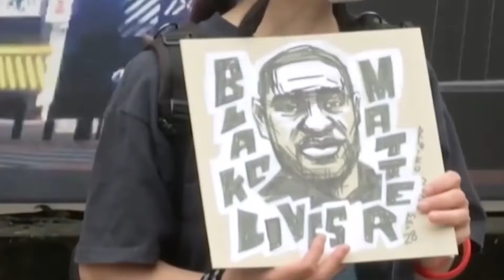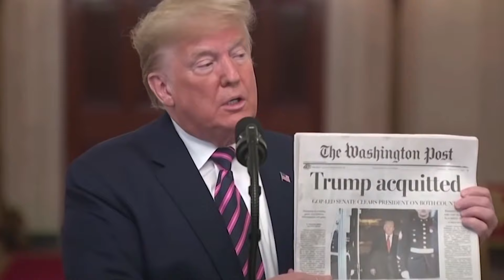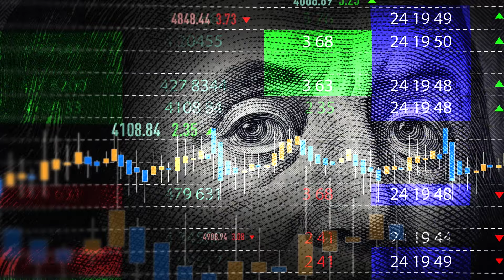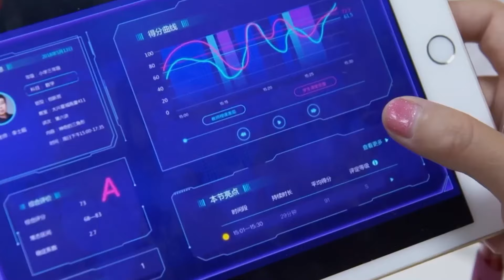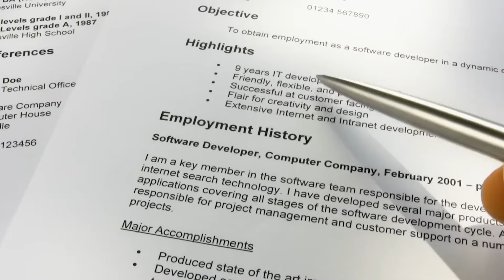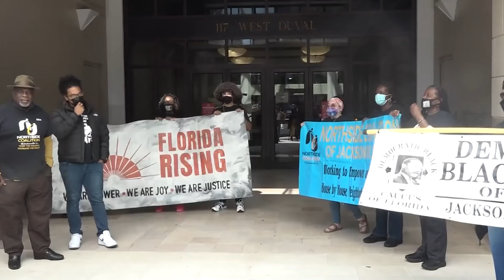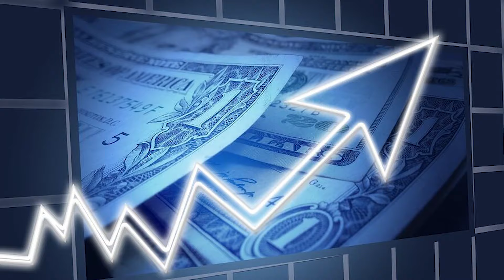3 MIN AGO: Elon Musk LEAKED The Whole Secrets About Trump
3 MIN AGO: Elon Musk LEAKED The Whole Secrets About Trump

Three minutes ago, something massive happened: Elon Musk spilled all the details about Trump. This shocking revelation has sent waves across the internet, leaving everyone buzzing with questions. What could these secrets reveal about our future? The air is thick with anticipation as we wait to see the consequences unfold. Join us as we dive into the depths of this explosive story—what will we find next?